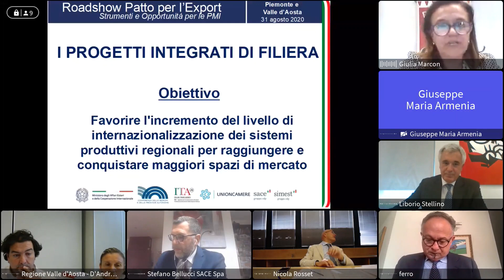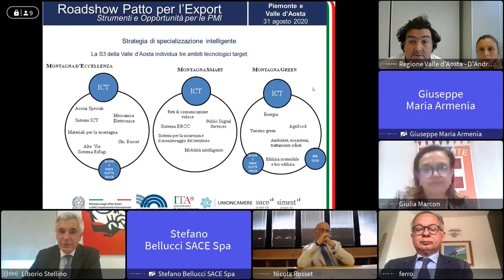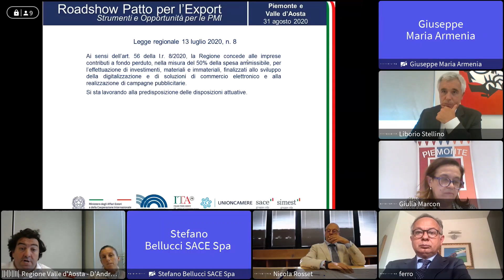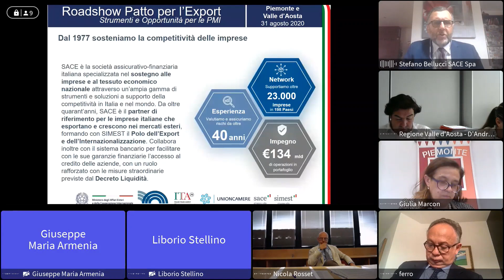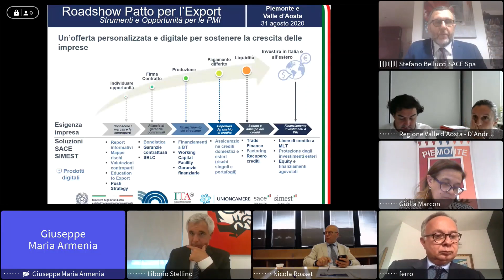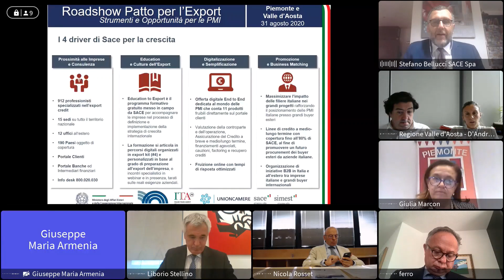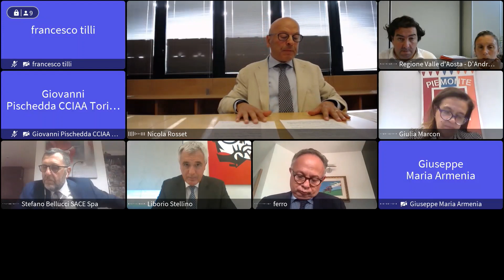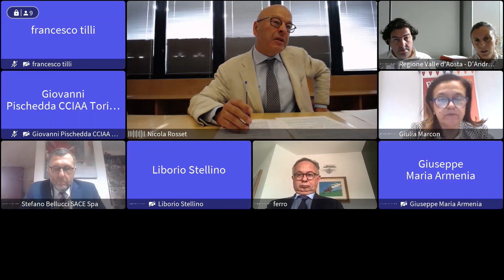1ª Tappa Roadshow Il Patto Per L'Export - Piemonte e Valle d'Aosta - 31/08/2020